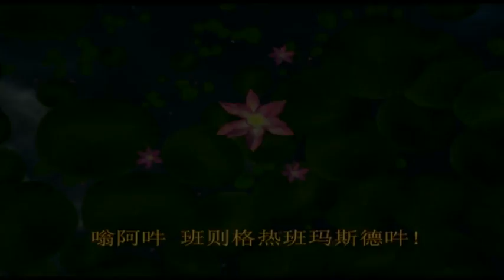索达吉堪布5-5 UC开示初学者不应视师如佛